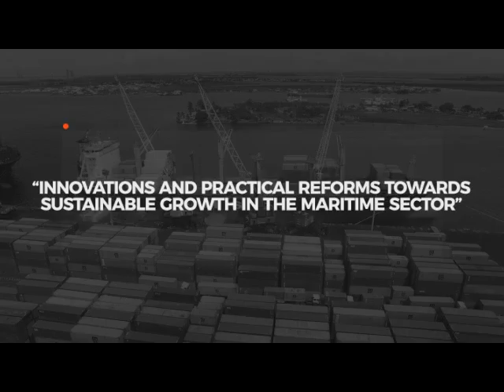Taiwo Afolabi Annual Maritime Conference 2019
The Taiwo Afolabi Annual Maritime Conference (TAAM) is the brainchild of the Maritime Forum of the Law department, University of Lagos and is organised in honour of Barr. (Dr.) Taiwo Afolabi (MON), Group Executive Vice Chairman, SIFAX Group. It is aimed at promoting the knowledge of the maritime industry as a viable tool for economic development among undergraduates in Nigeria and Sub-Saharan Africa. It also seeks to bridge the gap between the maritime students and industry experts.